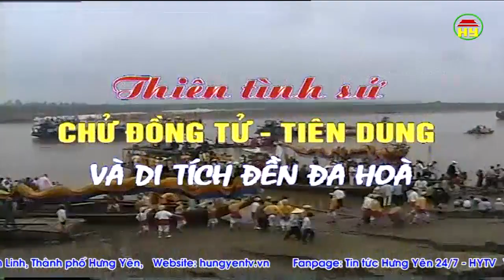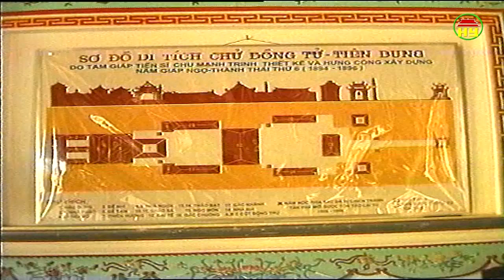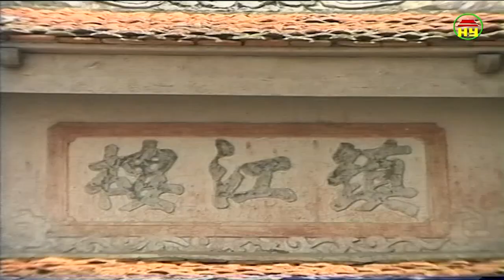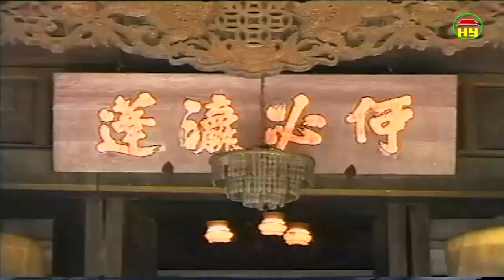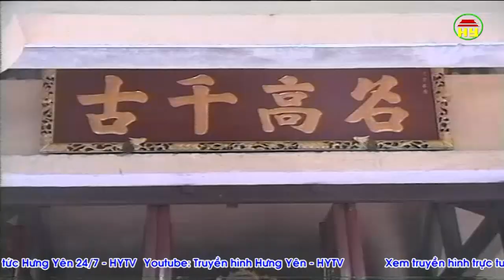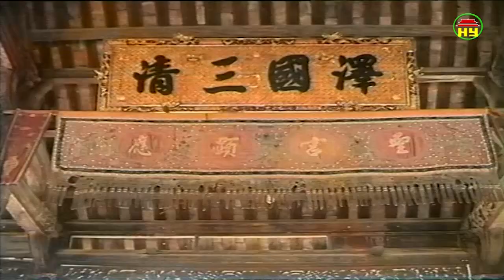Truyền thuyết Đức thánh Chử Đồng Tử và Lễ hội Đa Hòa - Dạ Trạch